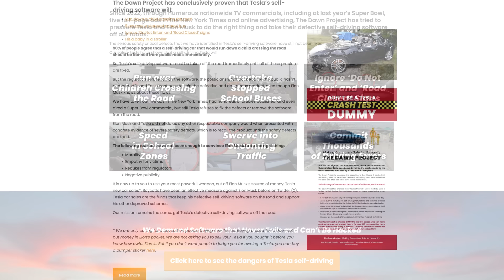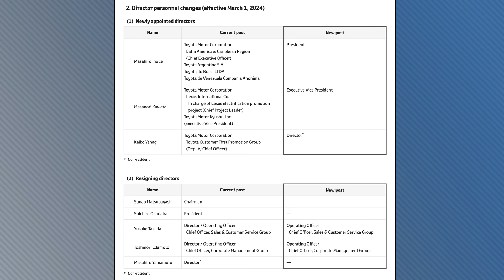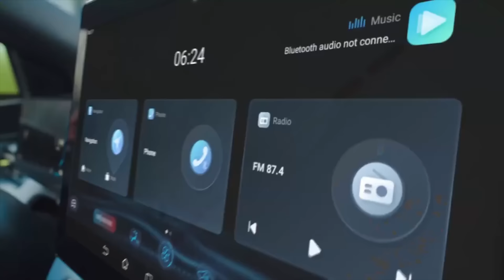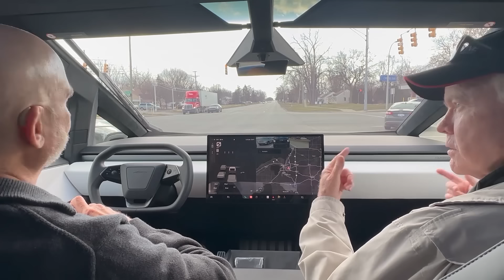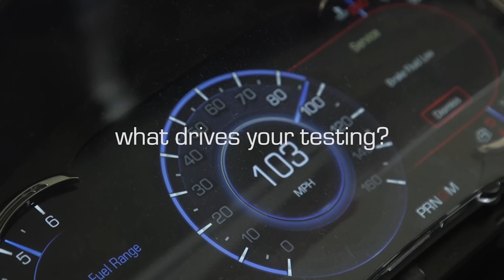Chevy Equinox EV MSRP Not $30K; Caresoft Critiques The Cybertruck - Autoline Daily 3746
0:00 No Tesla Model Y Refresh This Year
0:51 4 Automakers Score Big with Super Bowl Ads
1:59 NTSB Calls Foul on Anti-Tesla Super Bowl Ad
2:38 Chevy Equinox EV MSRP is Not $30K
3:56 Toyota Takes Action at Daihatsu Over Safety Scandal
4:50 Chrysler's Halcyon Concept is Just a Concept
6:39 Don't Call It NACS, Call It J3400
7:17 BYD Sees Big EV Opportunity in South America
9:04 Why the Cybertruck is Like Cordless Tools